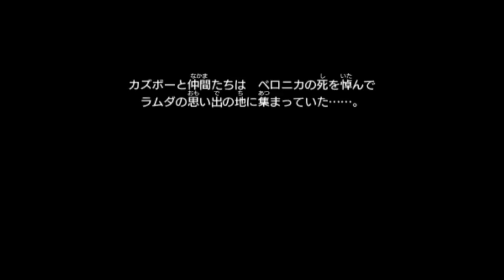ドラゴンクエスト１１ 過ぎ去りし時を求めて#７０ クリア後の世界 ネタバレ注意 kazuboのゲーム実況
ドラゴンクエスト１１　過ぎ去りし時を求めて#７０ クリア後の世界　ネタバレ注意